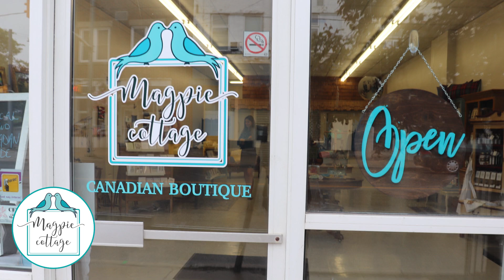Magpie Cottage Milverton, Ontario